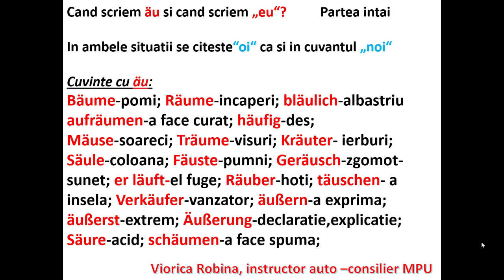Învatam limba germana äu-eu-oi-noi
Învatam limba germana äu-eu-oi-noi, cand scriem äu sau eu . Se citeste in ambele cazuri oi ca si in cuvantul noi